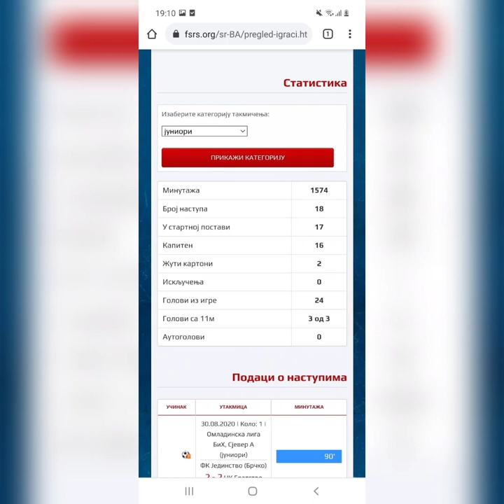Stefan Božić highlights